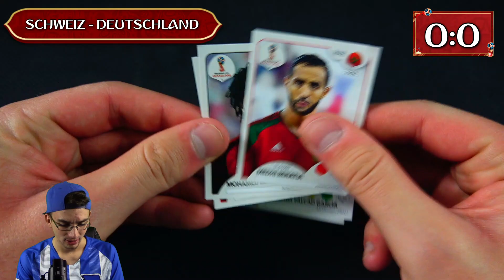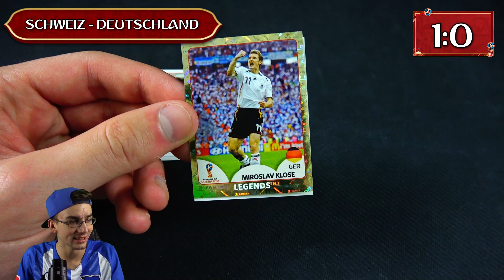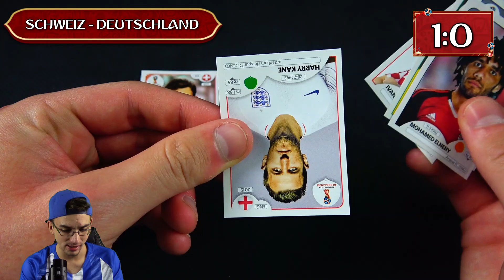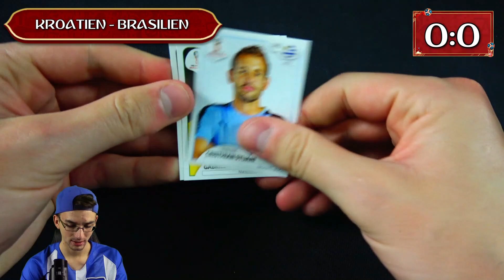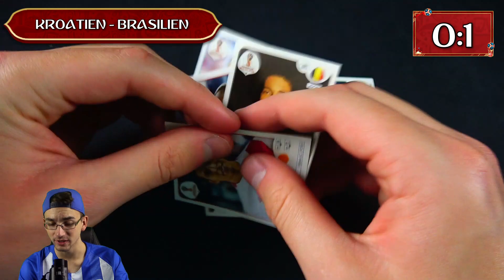DAS ERSTE SPIEL DER DEUTSCHEN! 😱🔥 PacksUnited WM 2018 #5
► PacksUnited WM 2018 #5 - Das erste Spiel der Deutschen! Deutsch German PacksUnited Unboxing Opening ✘Auslosung ✘Skys Video ✘Display WM 2018 Sticker Unboxing ✘FIFA Mobile ✘Instagram: PacksUnited96

euer PacksUnited

Kein Problem! Hier ist mein Postfach:
Adresse:
PacksUnited
Postfach 11 23
16794 Fürstenberg

★ Panini (Kooperationspartner)